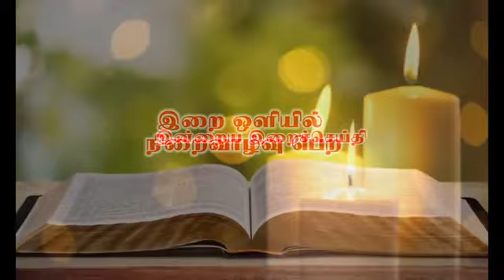இன்றைய இறை சிந்தனை |Daily Gospel Reflection by Rev. Fr Charles Viju | 09/08/2021|Tamil Sermon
இன்று நமக்காக இறை சிந்தனைகளை வழங்குபவர் அருட்பணி. விஜீ சார்லஸ்  பங்குத்தந்தை, விழுந்தையம்பலம்

Camera & Editing : Mr. அகஸ்டின்